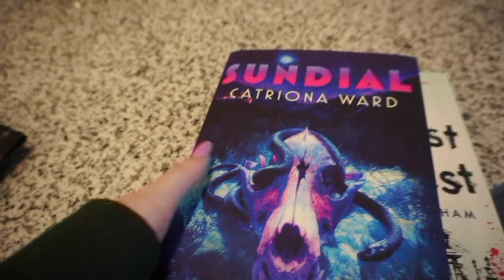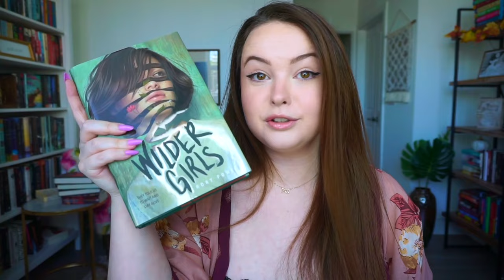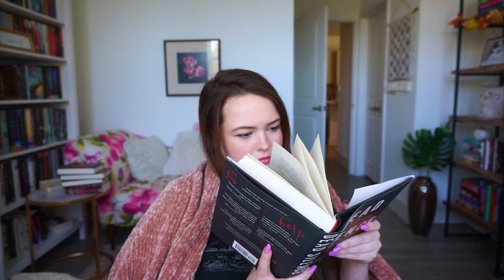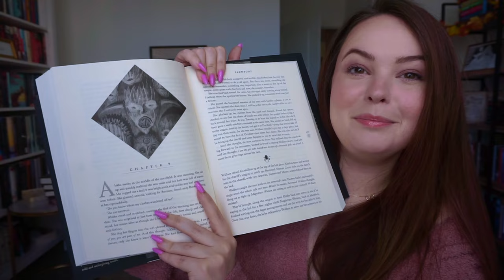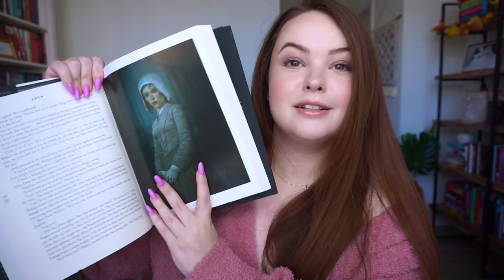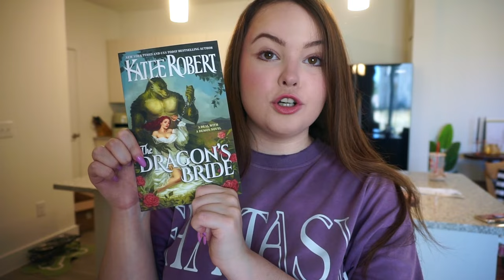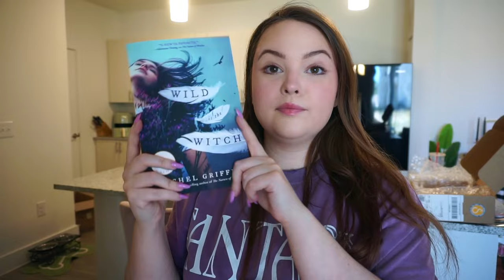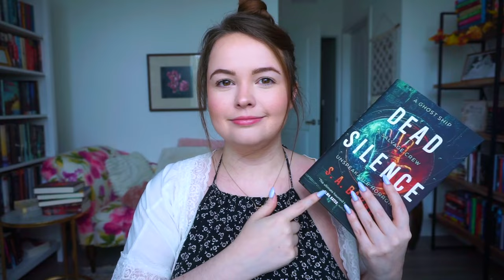READING VLOG! 5 star spooky reads, sapphic horror & makeup haul